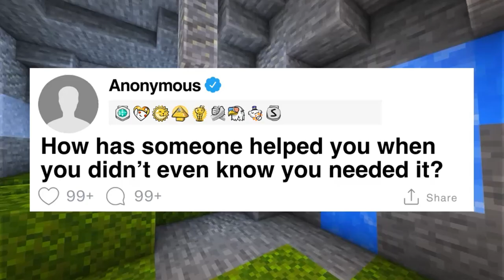How has someone helped you when you didn’t even know you needed it?